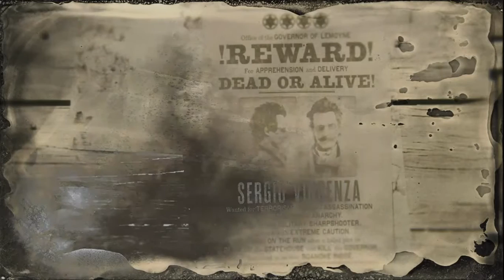Pre-actualización 1.20 día 28/07/2020 Red Dead Online (caza recompensas) 21